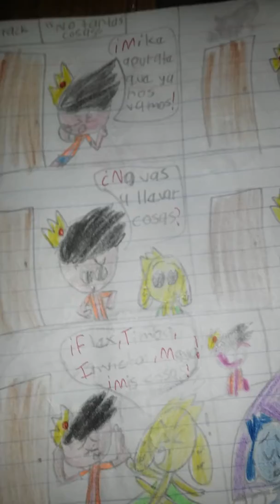La confucion de mike 😅😂